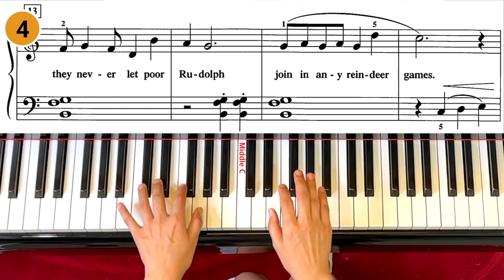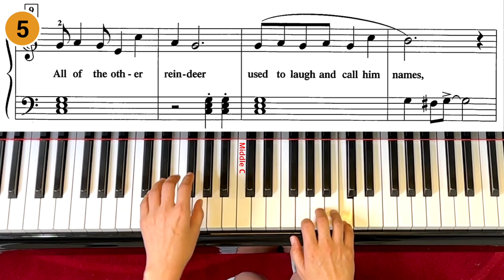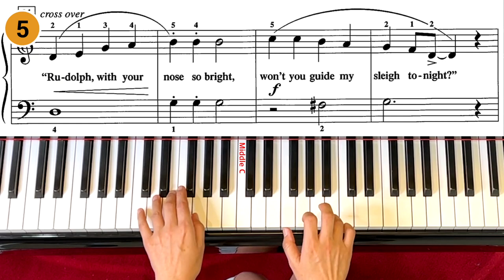Rudolph the Red-Nosed Reindeer_Level 2B [ChordTime Christmas] Faber/Piano Adventures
Practice Ads to learn the song/ play along with the video in 3 different speeds from Note by note to fast speed.
00:10      Regular Speed
01:01      Very Slow (Note by Note)
05:48      Medium Speed (Practice 5 times)
15:28      Play Fast (Practice 5 times)